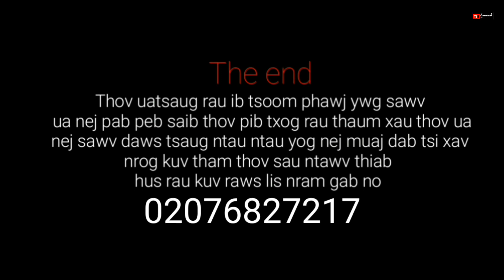Hmoob yos hav zoov tog kab xyoob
Peb mus tog kab  xyoob